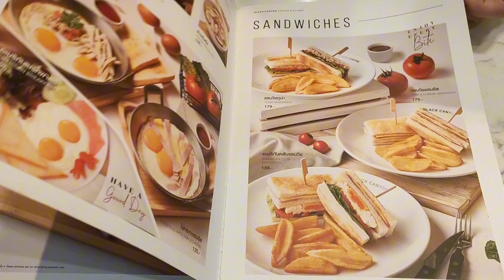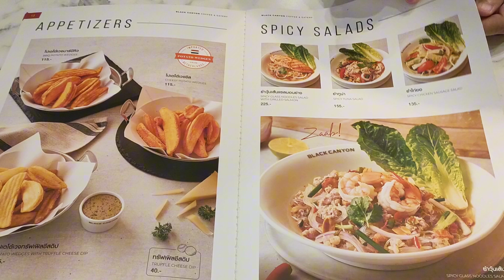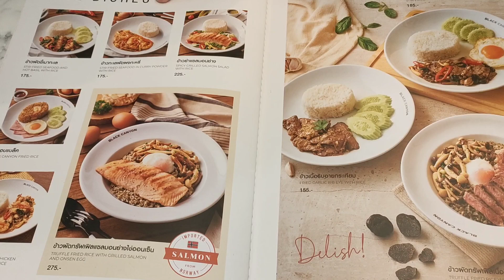Black Canyon Coffee And Eatery At Robinson Sriracha